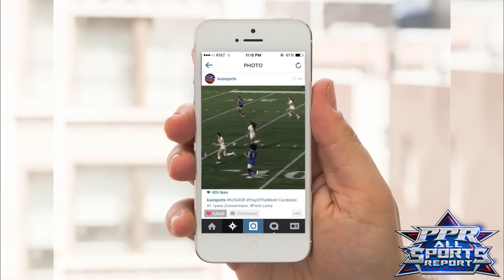ASR Plays of the Week: 3/14/16